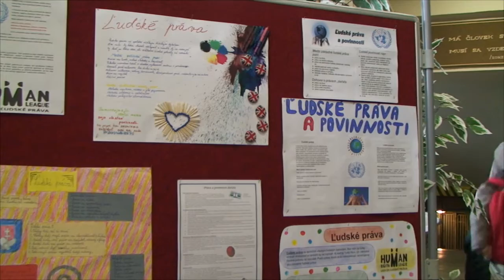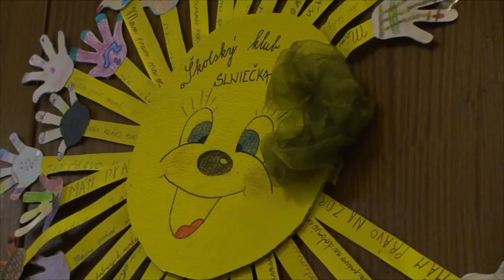Projekt Ľudské práva na ZŠ Novosad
Školy v našom regióne sú úspešné v projektoch Ministerstva zahraničných vecí ohľadom ľudských práv. Po minuloročnom úspechu Základnej školy v Nižnom Žipove sa tentokrát prezentovali svojou tvorivosťou učitelia a žiaci z novosadskej základnej školy.